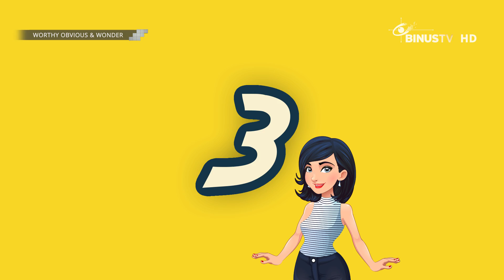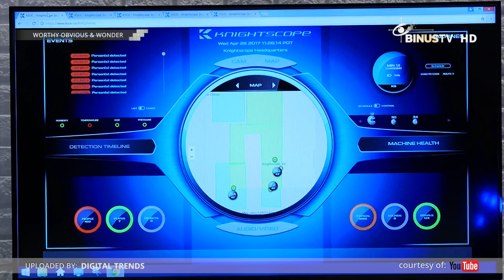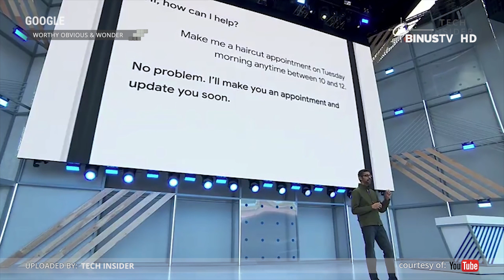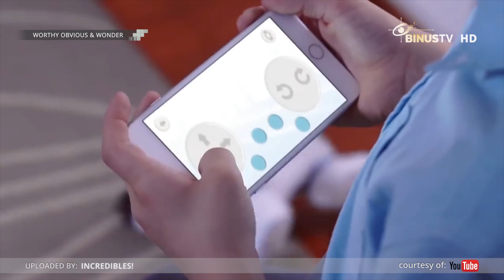6 Mitos ArtificialIntelligence Technology Paling Membingungkan! | Myths or Reality | W.O.W.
Penasaran sama 6 mitos artificialintelligence technology invention paling membingungkan dari Miss Kepo yang selalu pengen tahu?

Di segmen Myths or Reality, Miss Kepo bakal dapat jawaban dari mitos-mitos yang selalu terngiang di pikirannya.

Semuanya ada di W.O.W. alias Worthy Obvious Wonder nih. Nonton ya!